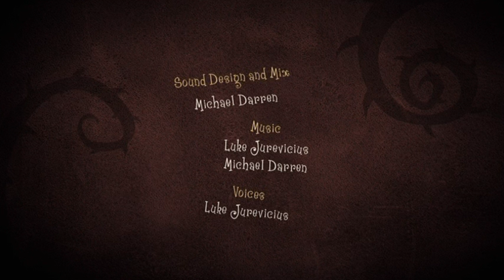I is for Insectophobia - Figaro Pho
New phobias arriving daily. Insectophobia is the fear of insects. The fresh air does you good; bugs love that kind of thing in the world of Figaro Pho!